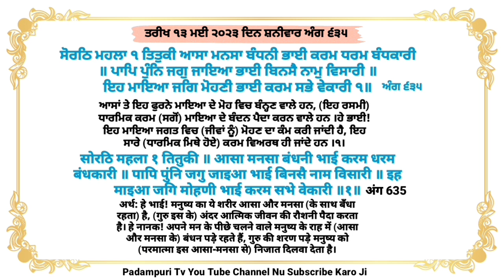ਅੱਜ ਦਾ ਰੂਹਾਨੀ ਸ਼ਬਦ | Aaj Da Ruhani Shabad | Raj Singh Padampuri | Padampuri Tv | 2023